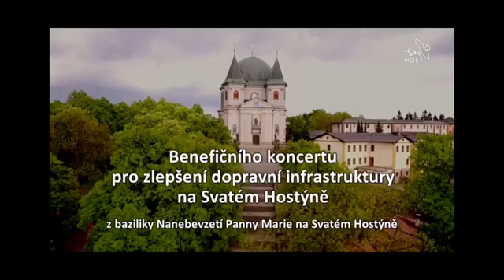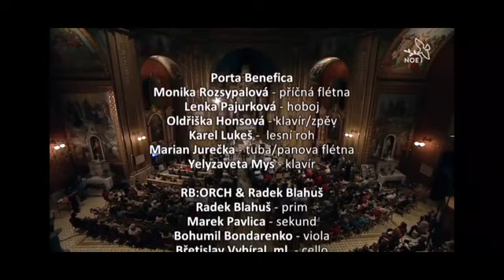Porta Benefica - Svatý Hostýn 2022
Další z benefičních koncertů Porta Benefica.